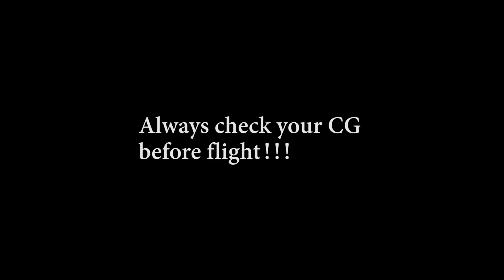Tail heavy RC plane, CRASH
I didn't check my cg before flight and tryed to fly a tail heavy plane and crashed.